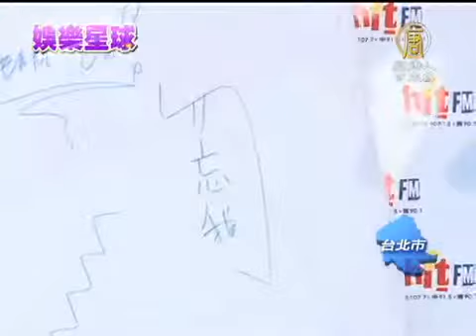【陶喆 娛樂新聞】再見你好嗎 陶喆出新輯